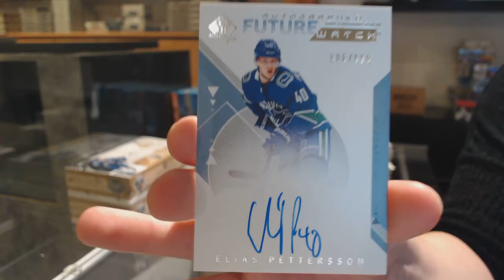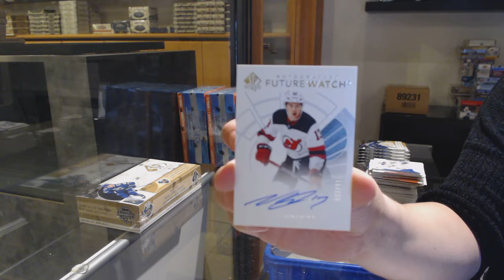18-19 Upper Deck SP Authentic Hockey 3 Box Break - C&C GB #12,477